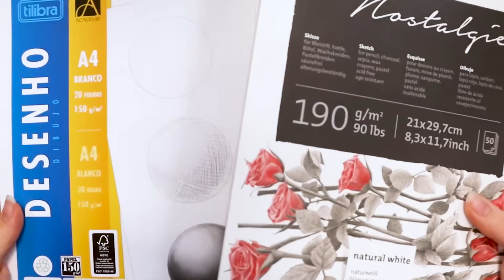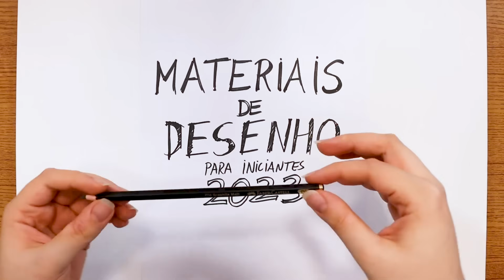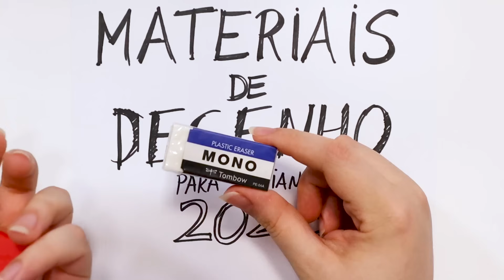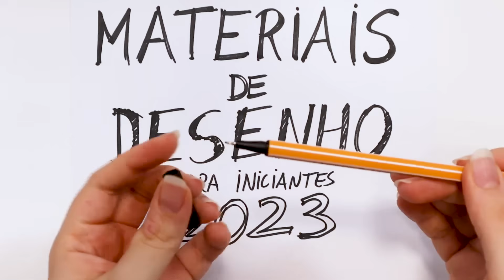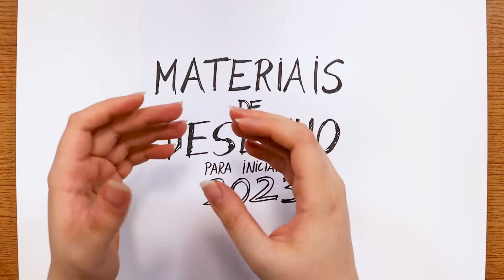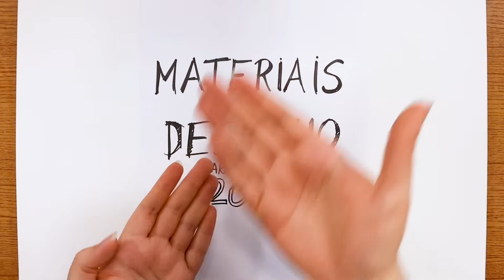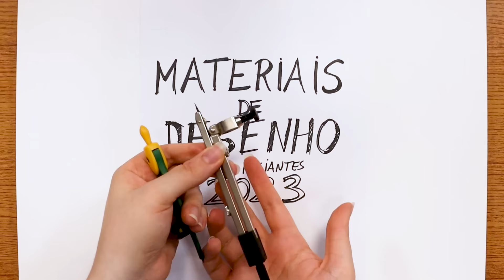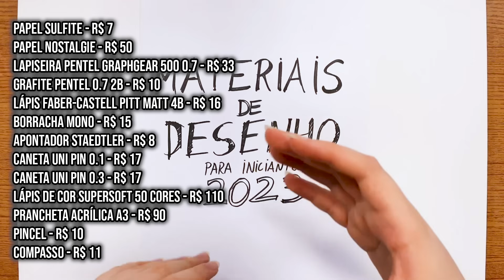MATERIAIS DE DESENHO para INICIANTES em 2024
Nesse vídeo você pode encontrar as minhas recomendações de materiais de desenho para iniciantes para o ano de 2023!

Papel Sulfite Chamequinho 75g A4 100 folhas
Papel Tilibra Académie 150g A4 20 folhas
Papel Hahnemuhle Nostalgie 190g A4 50 folhas

Lápis Faber-Castell Grafite Kit HB|2B|4B|6B
Lápis Faber-Castell Grafite Pitt Matt 2B
Lápis Faber-Castell Grafite Pitt Matt 6B

Lapiseira Faber-Castell Grip Matic 0.7 + grafite 2B 24 unidades
Lapiseira Faber-Castell Grip Matic 0.5 + grafite 2B 24 unidades
Lapiseira Pentel P367 0.7
Lapiseira Pentel P360 0.5

Grafite Pentel 0.7 2B kit 2 tubos
Grafite Pentel 0.5 2B kit 2 tubos
Grafite Pentel 0.5 4B kit 2 tubos

Borracha Faber-Castell FC Max
Borracha Faber-Castell Dust Free
Borracha Tombow Mono
Borracha Limpa-Tipo Staedtler

Apontador Faber-Castell
Apontador Metálico Staedtler

Caneta Stabilo point 88 0.4
Caneta Uni Pin 0.1
Caneta Uni Pin 0.3

Prancheta A4 acrílico
Prancheta A3 acrílico Trident Desenho
Prancheta reclinável A3 mdf Trident Desenho

Régua em PVC quadriculada
Régua de metal

Lápis de Cor Multicolor 36 cores
Lápis de Cor Faber-Castell EcoLápis 48 cores
Lápis de Cor Faber-Castell EcoLápis 72 cores
Lápis de Cor Faber-Castell SuperSoft 50 cores
Lápis de Cor Faber-Castell SuperSoft 100 cores
Lápis de Cor Faber-Castell SuperSoft 12 tons de pele

Compasso Maped com compartimento para lápis e caneta

Pincel para limpar desenho